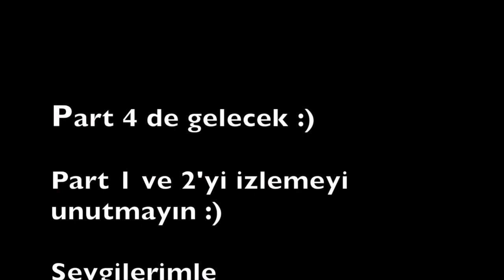Anne&kız soru cevap - part 3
Annem Japonya'dayken çekmiştik bu videoları. iyi seyirler

Beni bulabileceğiniz yerler